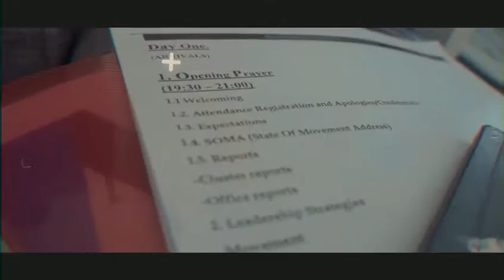Property Youth Stokvel Leadership General Meeting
Annual 1st Property Leadership General Meeting held in Margate. 9 Provinces Present and 5 Cluster Chairpersons, representing more than 500 members.